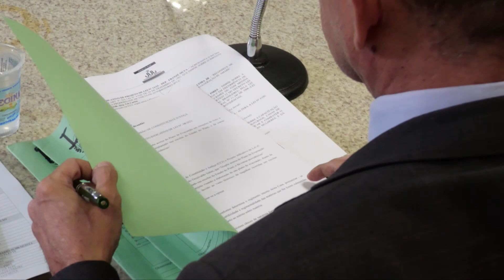CCJ aprova proibição de cobrança adicional a crianças com autismo em escolas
Os deputados estaduais estiveram reunidos nas comissões técnicas da Assembleia Legislativa para apreciação e votação de várias matérias. Destaque para o projeto de autoria da deputada Bárbara do Firmino, que proíbe a cobrança de taxas adicionais a autistas em escolas privadas do estado. Veja mais detalhes na reportagem de James Almeida e Iomar Silva, da TV Assembleia.